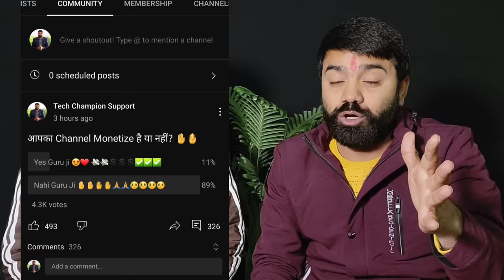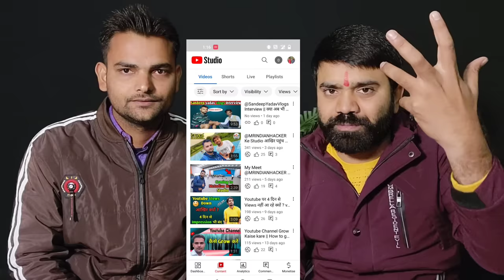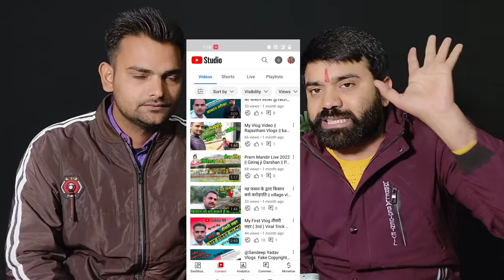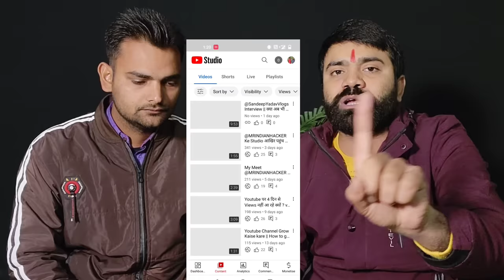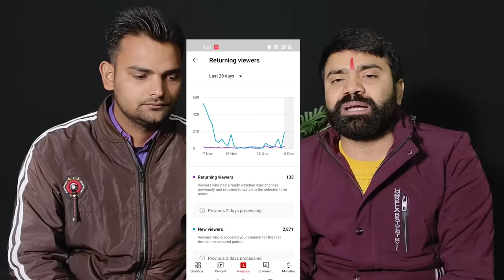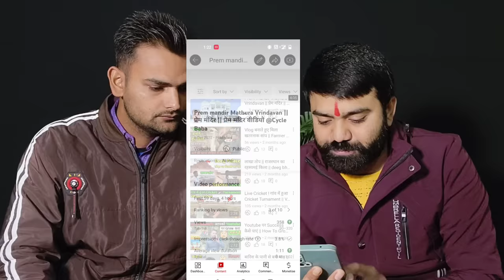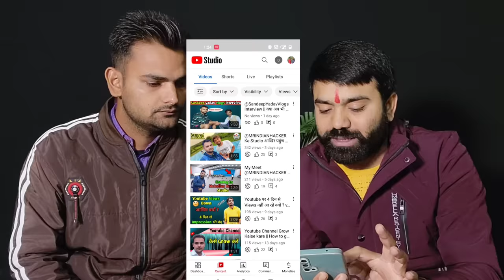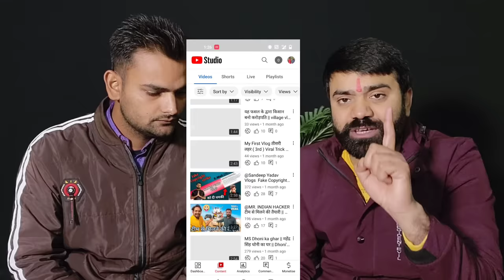🚨 Vlog Channel नहीं होगें Monetize ❌️ ! Youtube ⚠️ Warning ! Vlogs Channel Ye Galati Na Kare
🚨Youtube Warning ⚠️ Vlog Channel Nahi Hoga Monetize ❌️ ! Vlogs Channel Ye Galati Na Kare